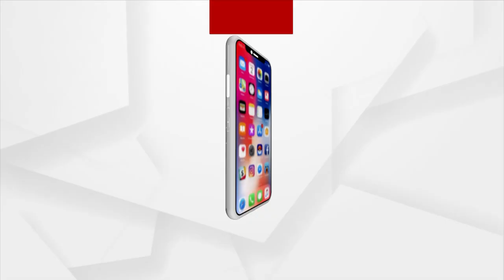ସେ ମୋତେ ଅଭଦ୍ର ଭାଷାରେ ଗାଳି ଗୁଲଜ କରୁଥିଲା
ଜଣେ ମହିଳାଙ୍କୁ ଶକ୍ତ ଚାପୁଡା ମାରିବା ପରେ ଶୁଣନ୍ତୁ କ'ଣ ରହିଛି କେ. ଦୀପିକାଙ୍କ ପ୍ରତିକ୍ରିୟା. ।